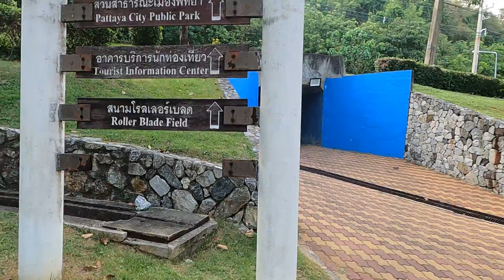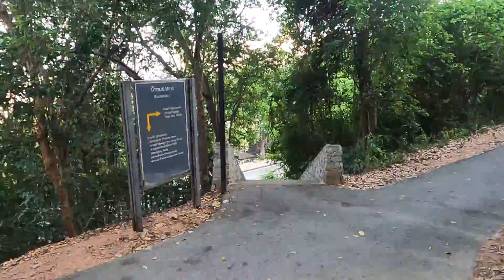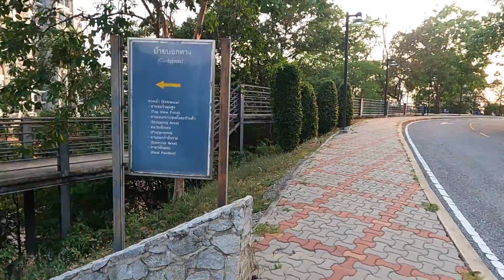สวนสาธารณะเขาพัทยา | ร่มรื่นสวยงามสะอาดกว่าเดิม | สถานที่ออกกำลังพัทยา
สวนสาธารณะเขาพัทยา เป็นสวนที่มีขนาดใหญ่และสวยงาม เป็นสถานที่ออกกำลังพัทยา จะเป็นถนนวิ่งรอบเขา ต้นไม้เยอะร่มรื่นสวยงามและสะอาดกว่าเดิม